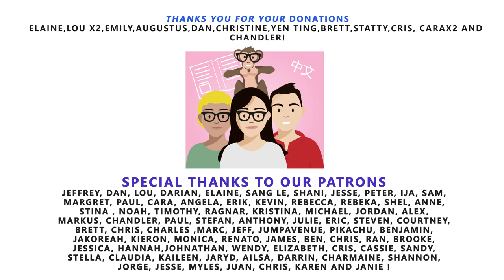#164 - Risk & Reward | Mandarin & English | Mandarin Monkey Podcast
Is it ok to just do ok? Fascinating child like learning of multiple languages simultaneously. How would intense, painful Chinese conversation help me learn? We discuss all these things in this episode of the Mm podcast. Come on in. and enjoy for a while.

This is the Mandarin Monkey Podcast. One of the best mandarin podcasts there is. Of course that is up to you to decide. But we use both English and Mandarin Chinese throughout and both speak Chinglish. You can keep up with the conversation because of the English and pick up new words and sentences in Chinese because of the Mandarin. best Chinese learning podcast they all say. Is this one of the best Chinese podcasts or the best chinese learning podcast? we hear you roar. We would like to think so. best mandarin learning podcast? I thought we had already answered that? We can tell you one thing for sure, it's one fun way to learn mandarin and the best Chinese podcast for beginners and intermediates alike!